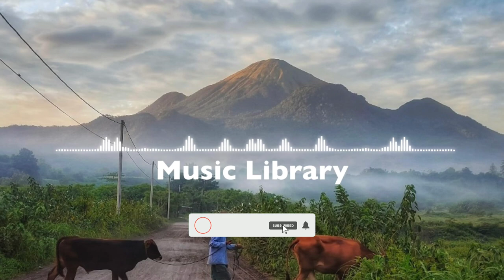FREE BACKSOUND CINEMATIC No Copyright Musik Siestita - Quincas Moreira